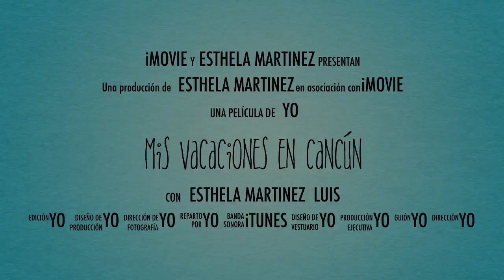Mis Vacaciones En Cancún